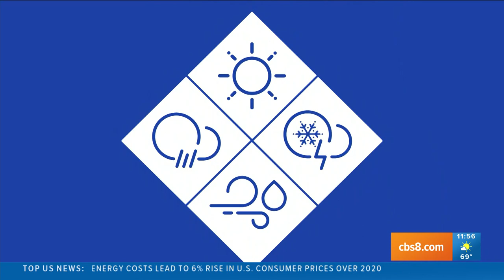Show This to Your BOSS | Jenny Milkowski 11-10-21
Portugal just made it ILLEGAL for your boss to text you after work!

Under the new law, employers will also have to pay for your higher internet and electricity bills due to working from home. Plus, other Trending stories of the day.

I am a television host, anchor, producer, writer and content creator working in media since 2006.